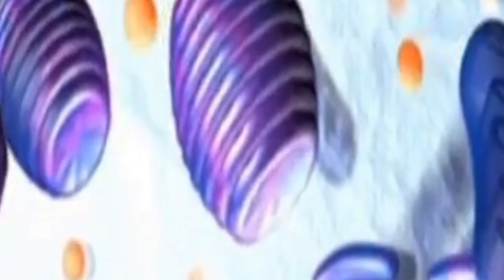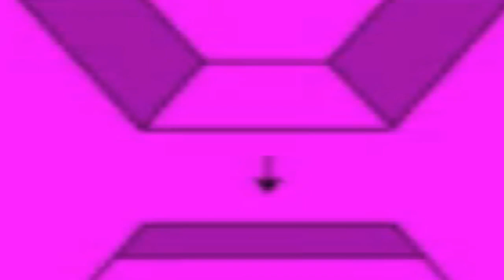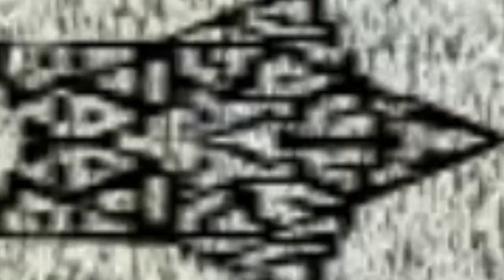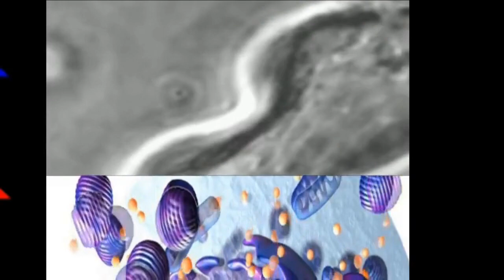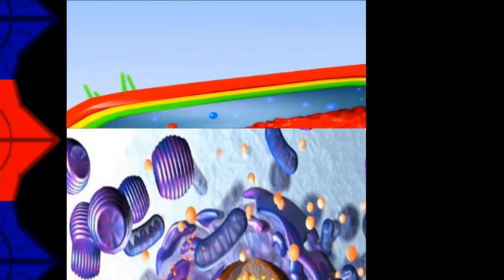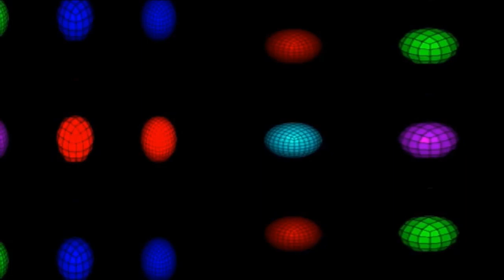Pharmacology Recap Part Two